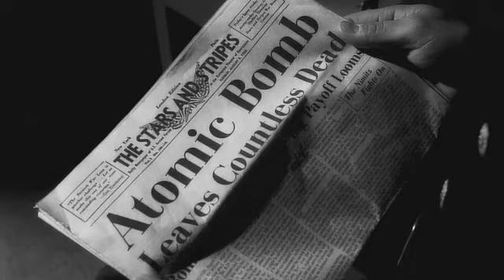Good german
Trailer